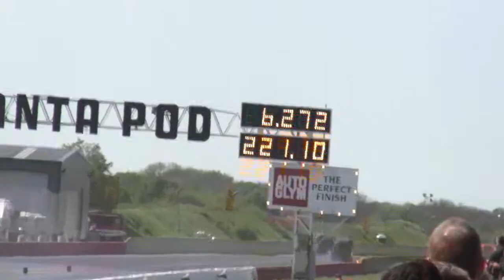rude cuda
graham ellis in jackhammer at thunderball 2011